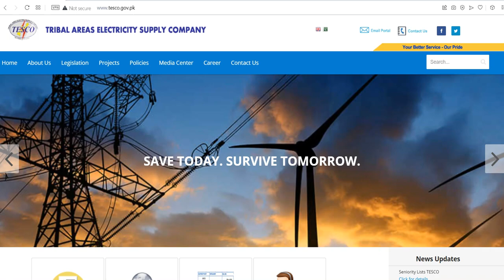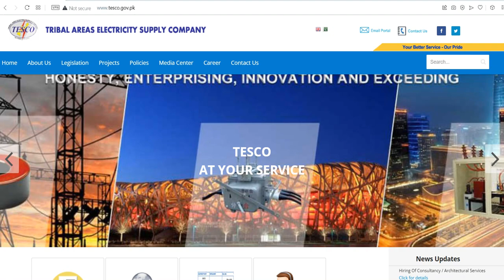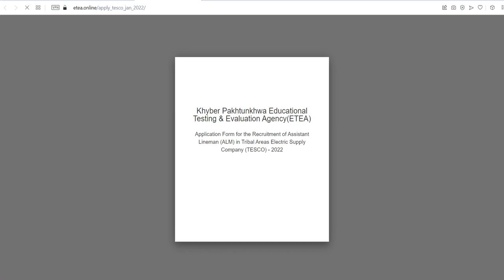TESCO Jobs 2022 for Assistant Lineman ALM